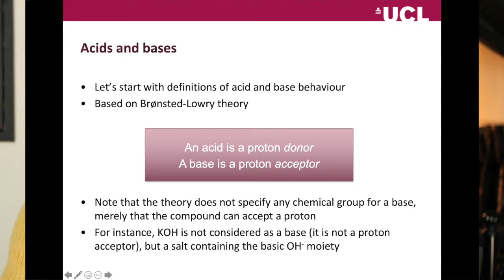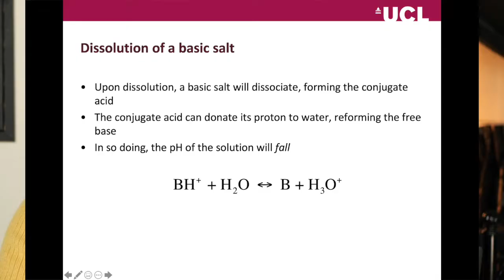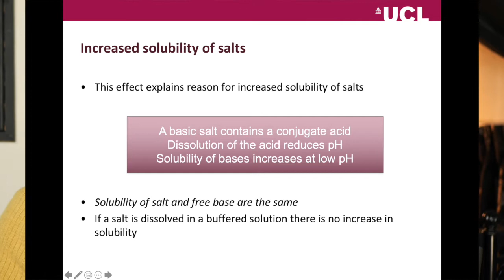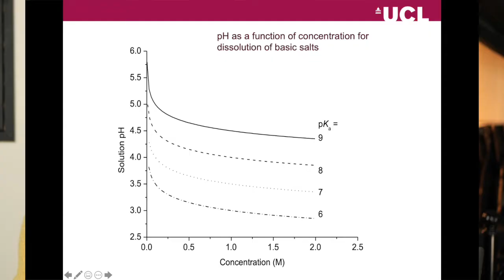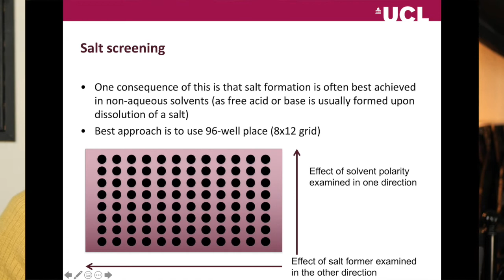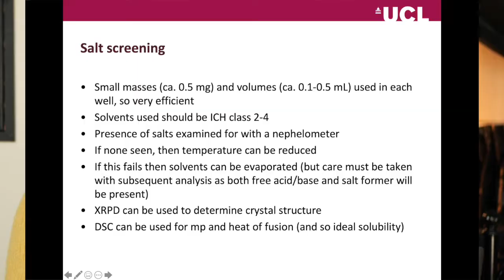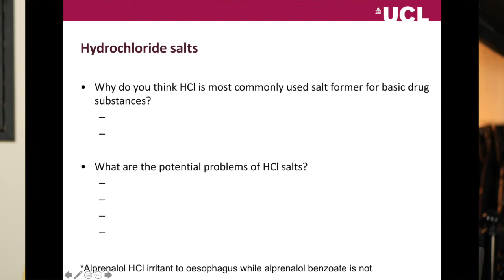PHAY0032 Salts Part 2